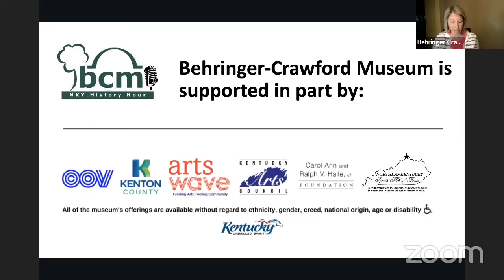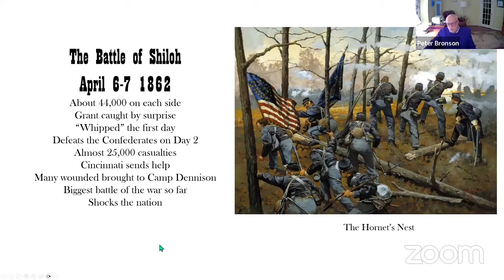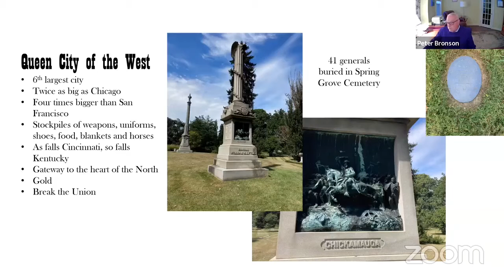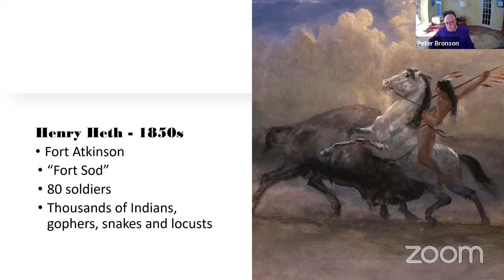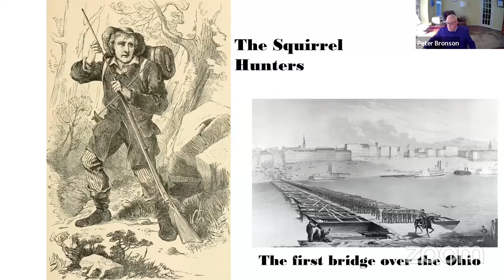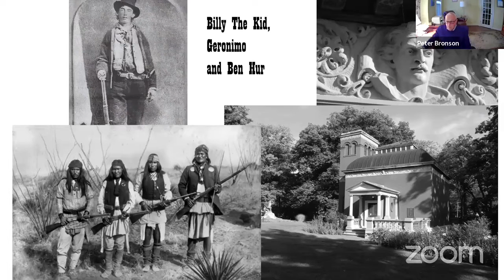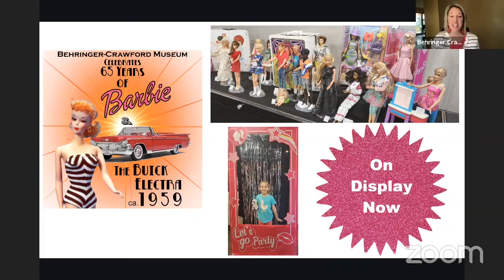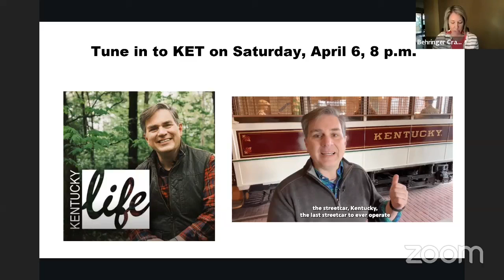NKY History Hour: The Man Who Saved Cincinnati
In just three days, a young general in the Union Army turned the defenseless, panicked city of Cincinnati into a fortress, saving the city from a Confederate attack. This same man formed the first Black Brigade in the Union Army and achieved fame for catching Billy the Kid. Who was this man?

Join local author and historian Peter Bronson as he delves into the lesser-known yet remarkable facets of General Lew Wallace and his significant contributions to the Civil War era in the virtual NKY History Hour presentation, "The Man Who Saved Cincinnati." Bronson will shed light on the Union general while exploring Cincinnati's pivotal role during the Civil War.

Peter Bronson is a newsman, editor, magazine writer, author and owner of Chilidog Press Publishing. He has written eight books, including The Man Who Saved Cincinnati (2023), Not in Our Town (2022), and Forbidden Fruit (2020).

He started his career in Michigan after graduating from Michigan State University in his hometown of East Lansing, Michigan. Then, he was an editorial page editor and columnist at The Tucson Citizen in Tucson, Arizona. He came to Cincinnati in 1992 and was an editor and columnist for The Cincinnati Enquirer for nearly 20 years.

He has served on several non-profits and was a regular panelist/producer on the Channel 9 WCPO TV show Hotseat and also on the weekly Tucson news show Arizona Illustrated. He is the father of two and lives with his wife, Kathy, in Milford, Ohio.

NKY History Hour programs take place every other Tuesday evening from 6:30-7:30 p.m.. They are currently free to the public, but may become a BCM members-only benefit in the future. To support NKY History Hour and access many other entertaining and thought-provoking programs for free, join BCM today

Behringer-Crawford Museum is supported in part by our members, the City of Covington, Kenton County Fiscal Court, ArtsWave, Kentucky Arts Council, the Northern Kentucky Sports Hall of Fame and The Carol Ann and Ralph V. Haile, Jr. Foundation.